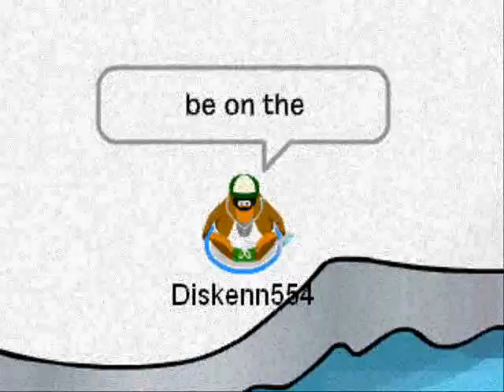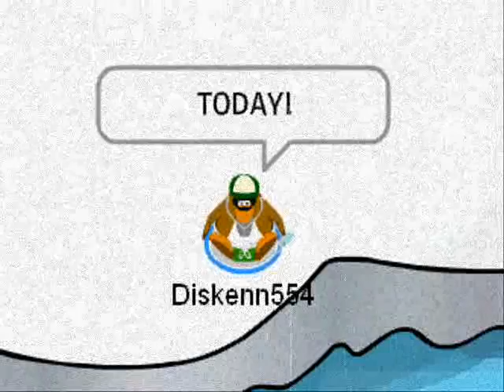Club Penguin Tracker Website!!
This website is a Club penguin tracker website made by me!!

Includes:
Aunt Artic
Cadence
Gary
Rockhopper
The Penguin Band
Sensei
Chrisdog93(LIMITED TIME)

SPECIAL THANKS TO CPTRACKERS & CHRISDOG93!!!